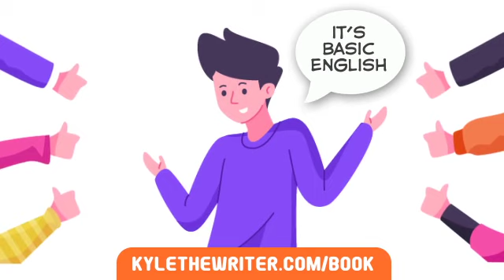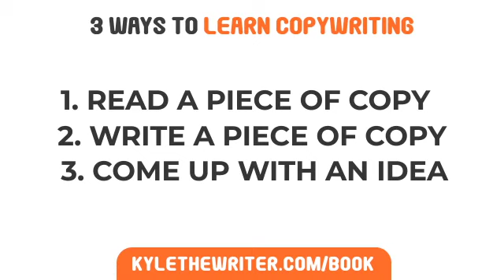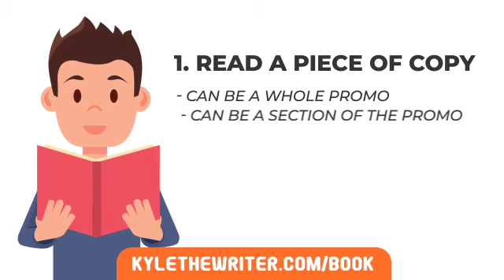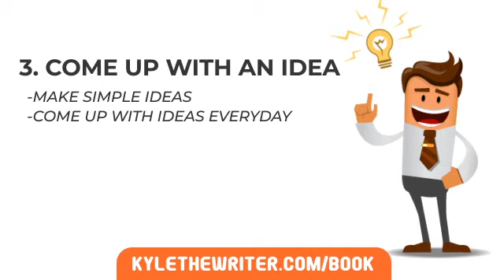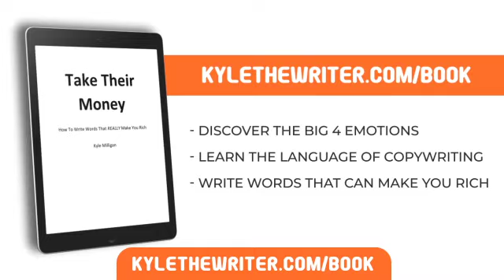How To Become an A-List Copywriter | Copywriting For Beginners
You’re going to be relieved to know:

A-List copywriters aren’t “talented”…

In fact, open up your dictionary…

Flip to the “T” section…

And just scribble out that word “talent," because it's fake news.

Today I'll show you how to join the A-listers without any "talent" to speak of…

I’m spilling my guts in this 10-minute video…

I’ll show you:

-Examples of daily ideas you can come up with that can rake in cash
-“Paradoxical” way to learn copy
-1 daily routine that took me from newb to copy chief
-The analogy that has helped hundreds of new copywriters write 6-figure copy their first year